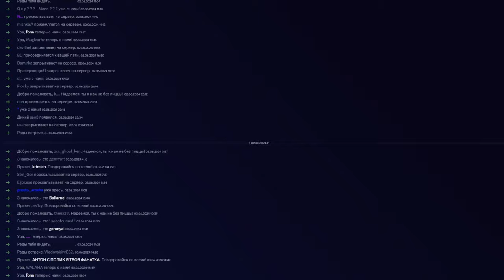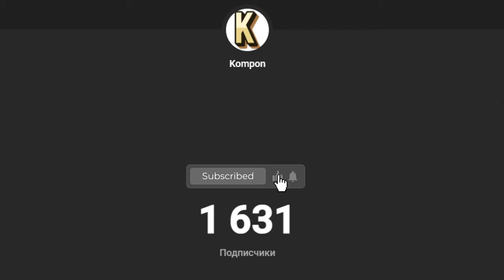ОБЗОР СЕРВЕРА HELLHUB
╔                               ОПИСАНИЕ                                                 ╗
╚                                    ВИДЕО                                                      ╝
Лицензия На Музыку